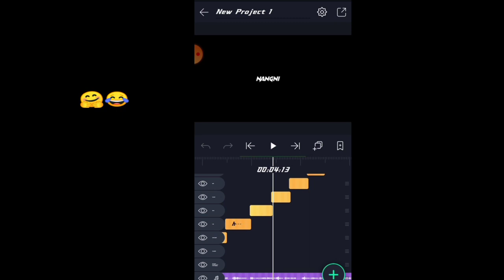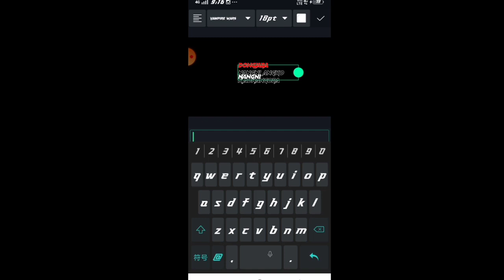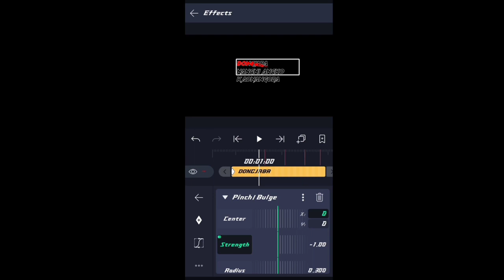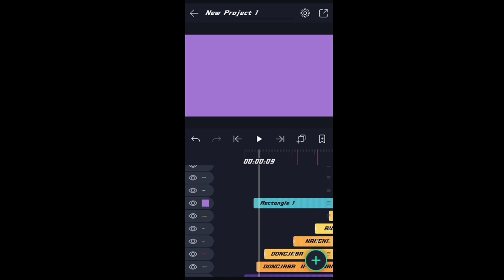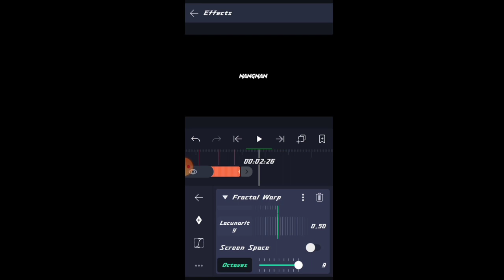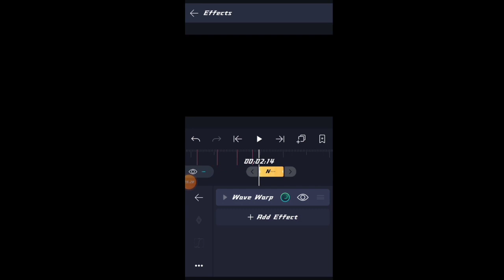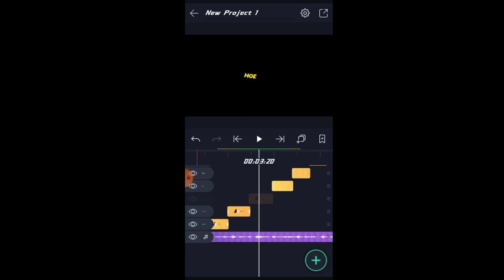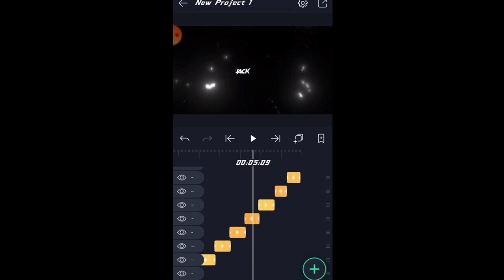maike edit kage lyrics video alightmotion appsdo 😉😉😉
overlay effectko anga linko ona riperang
downlaod kaimingna jakalnagitda mangen

masijagenchimode singatbo riperang  comments kai
aro videoko tarina nasimang angangenchimode anga tarinagitda anga kusi ongaia